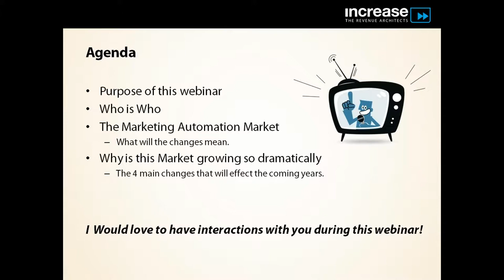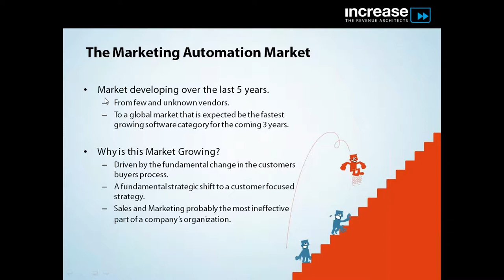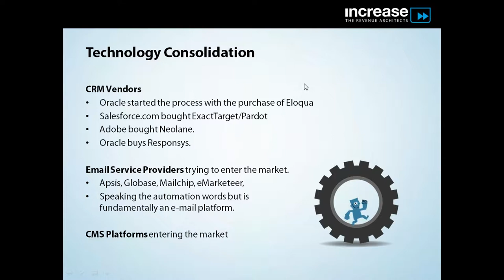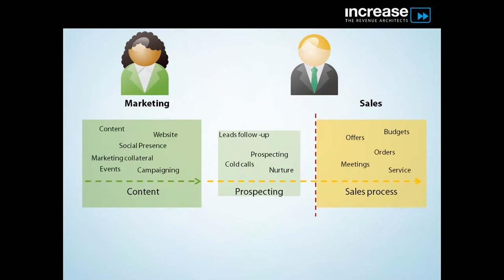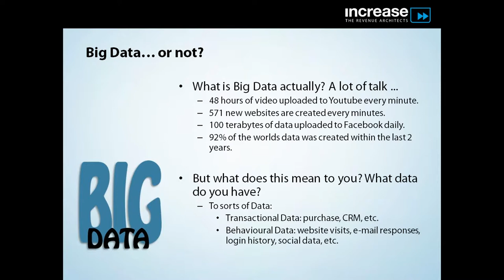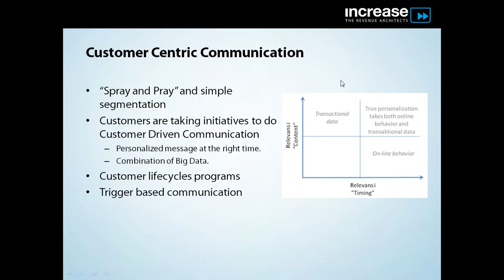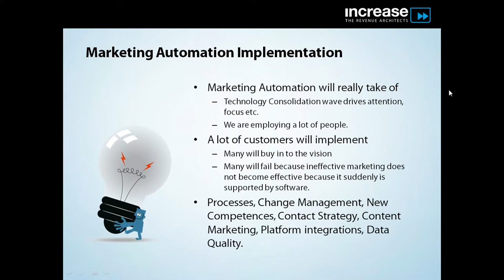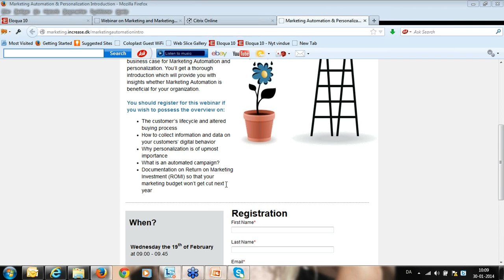Marketing Perspectives of 2014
A great many things are happening in the world of Marketing and Marketing Automation. Big players such as Oracle are positioning themselves, latest with the acquisition of Responsys. What does all these acquisitions mean for the industry? And how does it shape the landscape for 2014?

We'll provide you with the overview and discuss what implications (pros and cons) this will have. Similarly we'll give you the perspective on which marketing tendencies will have the biggest impact in 2014.

This video will boost your marketing knowledge and give you important insights that you can use in your marketing strategy throughout 2014.